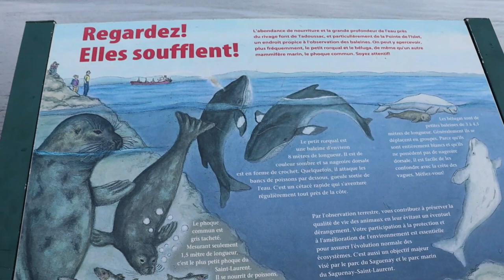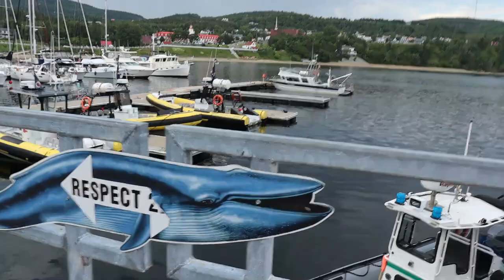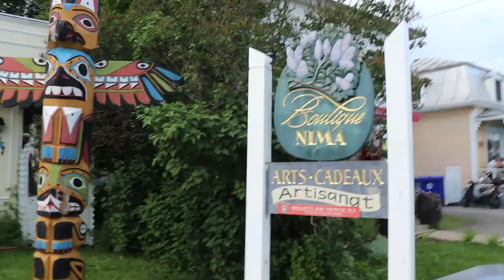🐳Bienvenue à TADOUSSAC!🐳Tour de TADOUSSAC, Québec ,Canada 2022|One Day in TADOUSSAC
السلام عليكم و مرحبا بكم في فيديو جديد على القناة الذي شاركت معكم فيه  🐳Bienvenue à Tadoussac!🐳Tour de TADOUSSAC, Québec ,Canada 2022|One Day in Tadoussac| Tadoussac Tour

to do in canada